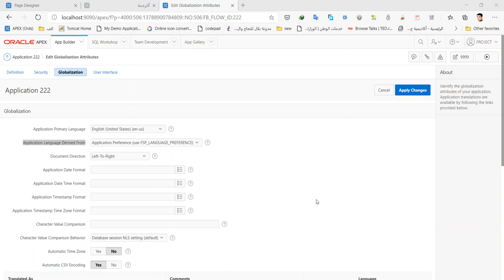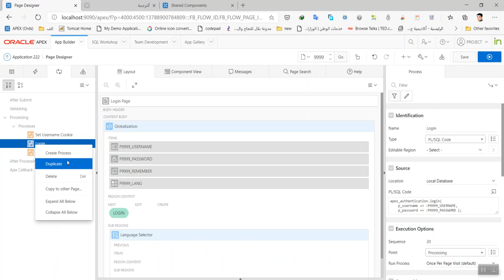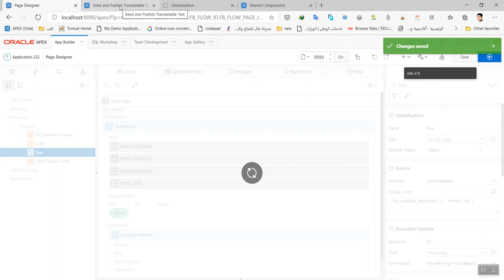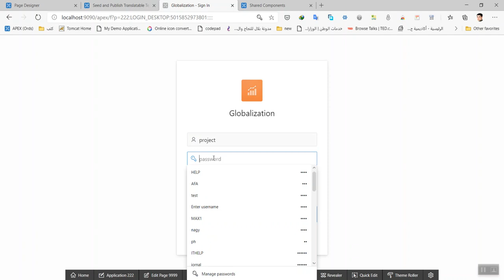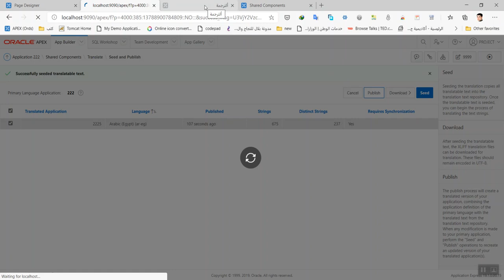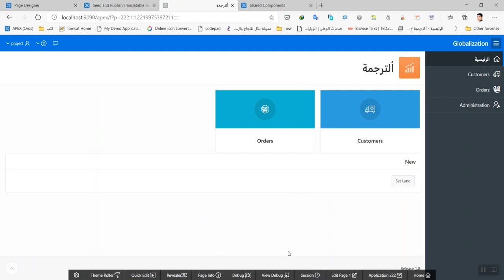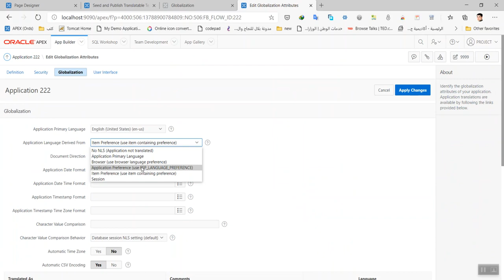Oracle APEX :Change Application language ( in runtime )using Item Preference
Item Preference (use item containing preference) - Determines the translated application language based on an application-level item called FSP_LANGUAGE_PREFERENCE. Using this option requires Application Express to determine the appropriate language preference every time the user logs in.:FSP_LANGUAGE_PREFERENCE := :P9999_LANGUAGE ;